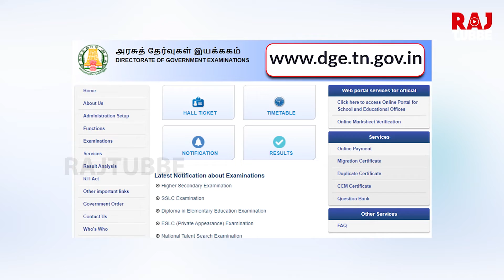பள்ளி மாணவர்களுக்கு மாதந்தோறும் 1000 Rs...மத்திய அரசு அறிவிப்பு | Modi | NMMC Scheme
பள்ளி மாணவர்களுக்கு மாதந்தோறும் 1000 Rs...மத்திய அரசு அறிவிப்பு | Modi | NMMCS Scheme